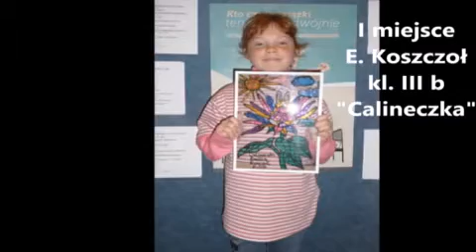Szkolny Konkurs Plastyczny cz.2 - 10.2014 WMV V8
Galeria prac plastycznych ze Szkolnego Konkursu Plastycznego pt. "Bohaterowie baśni Andersena" dla klas I - III zorganizowanego w październiku 2014 roku w ramach obchodów Międzynarodowego Miesiąca Bibliotek Szkolnych przez Bibliotekę Szkolną w Szkole Podstawowej w Kaźmierzu